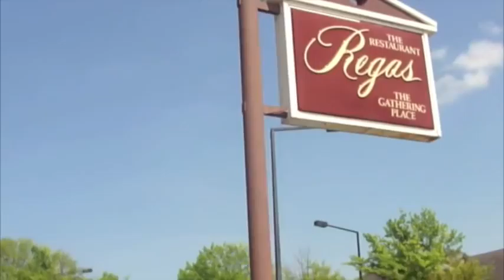Job Done - Keen Keen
Keen Bean "Street Legal" "Job Done" "Keen Keen" "Keen BeanMos'Art" 865 Knoxville Tennessee Louise Keenan Robinson "Keenan Robinson"